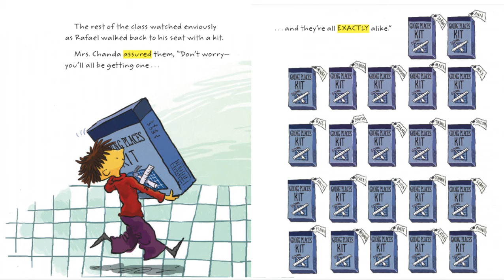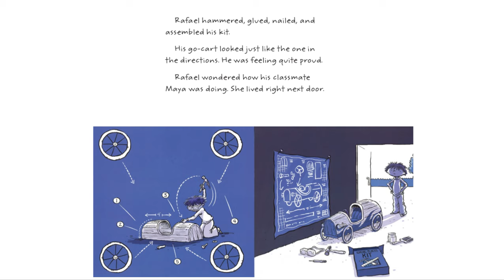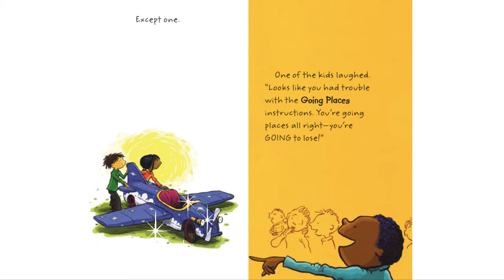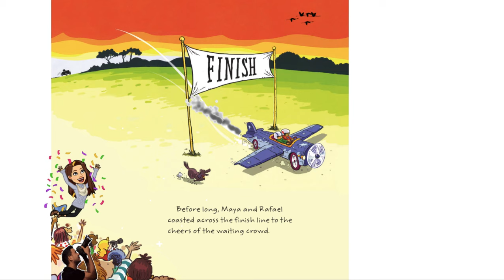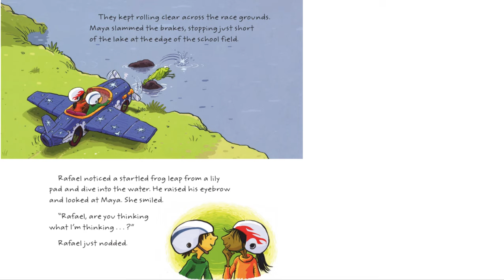READ ALOUD: Going Places by Peter and Paul Reynolds Read Aloud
Read aloud with comprehension web at the end.
HMH grade 2